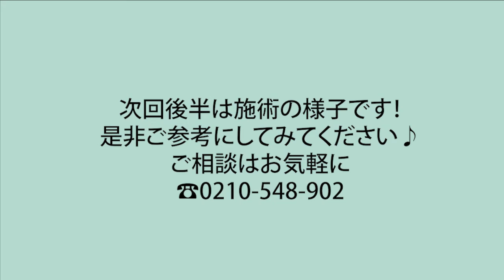渋谷院坂西院長の二重埋没法グランドループ法のデザイン★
数ある二重埋没法の中でもできる医師が少ないグランドループ法！
とれづらく、希望のデザインに近づけるとお客様やスタッフからも
ご好評いただいております♪
今回はスタッフ施術のデザインの様子です！